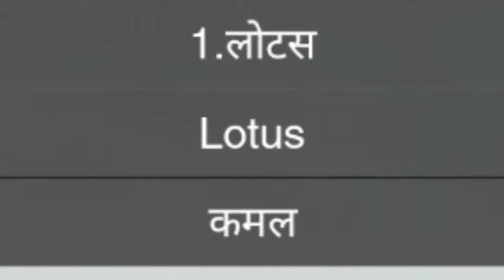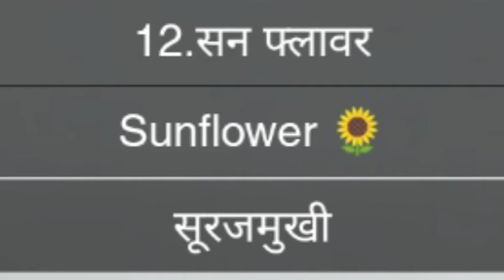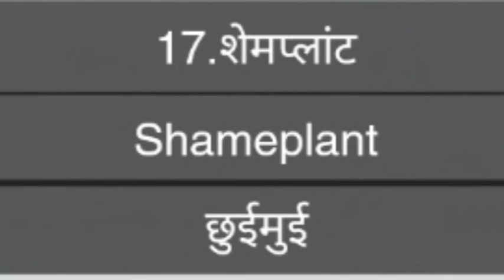Flowers Name's with Hindi meaning .✨ Simple and Easy 20 Flowers Name List.💫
Flowers Name's with Hindi meaning .✨

Simple and Easy flowers Name List.🌺

This video help to learn flowers 🌸 name.

quaries

Flowers name Hindi with English.

Flowers name English mai.

How to learn Flower's name. 🌸